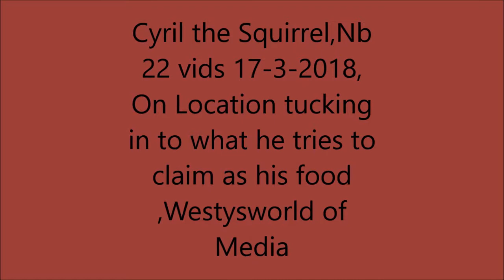Cyiril The Squirrel,17 3 2018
Showing he is in charge